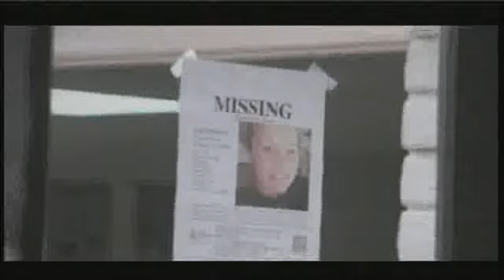Law Enforcement Continues to Investigate Inmate's Letter Mentioning Hailey Dunn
In the small town of Colorado City a letter has sparked many rumors that involve a missing fifteen-year-old named Hailey Dunn, who was last seen two years ago, Colorado City Police Investigator Kelsey Alexander-Rivas is here to clear the air.

"I can confirm there is a letter," she said.

She says a few months ago they received a handwritten letter from an inmate by the name of Sonja Renee Callahan to her family members while she was being held at the Ector County Jail.

Police describe it as a "guilt letter" where Callahan describes the events that took place in January last claiming a young unidentified girl was kidnapped and died of an accidental drug overdose given to her by her captors.

"Even though that this woman is an inmate, it does not mean that it was not taken as serious," she said.

The investigator says that family members of Callahan shared the letter with them as soon as it was received.

"When law enforcement was notified about this letter, they went a step deeper than names and locations that were at face value put in that letter."

Face value is the key word Alexander-Rivas says the locations and even the description of the missing Colorado City teen were vague.

Hailey Dunn was not specifically named," she said, "Did she know Hailey while living in Colorado City, no."

CBS 7 also spoke with Mac Standford, the private investigator for Hailey's's mother Billie Dunn, he says he read the letter, and it mentioned ties to a gang called the Arian Brotherhood, the names mentioned also has links to Hailey's father Clint Dunn, but investigators will not talk about the details of the letter.

"I know the letter is out there" Alexander-Rivas said, "but I'm not allowed to talk about it."

She says the investigation into this letter is not over and they are not considering this as a breakthrough in their case.

Alexander says sometimes rumors can hurt not only the investigation into finding the teenager, but the community hoping for her return.

"There have been a lot of members of our community who have been put on an emotional roller coaster because there has been information put out there before it was substantiated by law enforcement," she said, "Its not fair to them."